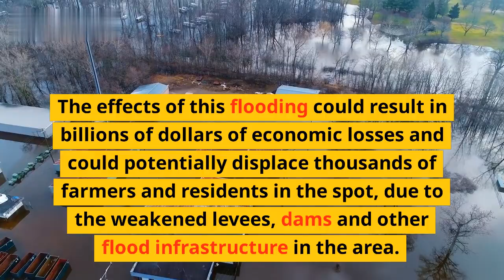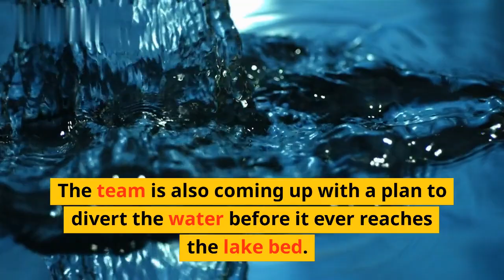Mysterious CA Lake May Stick Around for Up to 2 Years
Discovering a lake in an unexpected place is quite the sight! Even more so when it lasts much longer than expected. Such is the case with the mysterious lake in California, which researchers believe could stick around for an impressive two years!

This is an incredibly rare phenomenon, and even more so in a place like California. Discovering new lakes, especially in places like this, can help scientists answer questions about hydrology, geochemistry, and more.

In this video, we'll discuss this fascinating California lake and its mysteries. What caused it to form and why is it expected to stick around for so long? Let's take a closer look at this mysterious California lake.

- How this rare phenomenon came to be
- How scientists are using this once-in-a-lifetime opportunity to study the land
- The potential for this lake to form other lakes in the area

We hope you gained some insight into this remarkable body of water and its potential implications!